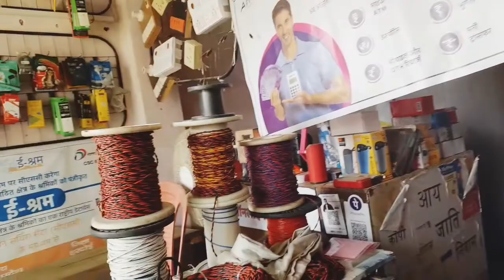🛍️Shopping कर के मजा आ गया||इतनी महंगाई बाप रे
🙏हेलो दोस्तों मैं शबनम अपने युटुब चैनल में आप सभी का स्वागत करते हैं,आप सभी को मेरा नमस्ते,आप सब कैसे हो आप सब अच्छे ही होंगे मैं भी अच्छी हूं||आज मैं शॉपिंग के लिए गई थी वही मैंने ब्लॉक में दिखाया है,वीडियो में बने रहने के लिए आप सभी का बहुत-बहुत धन्यवाद||

आप सब दोस्त इसी तरह हमारा सपोर्ट करते रहें,आपका सपोर्ट ही हमारे लिए सब कुछ है,